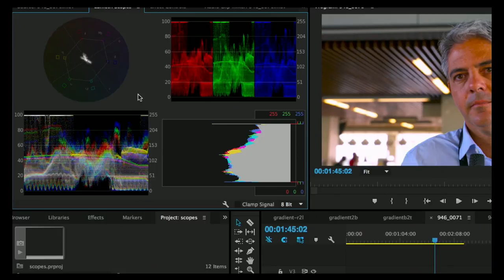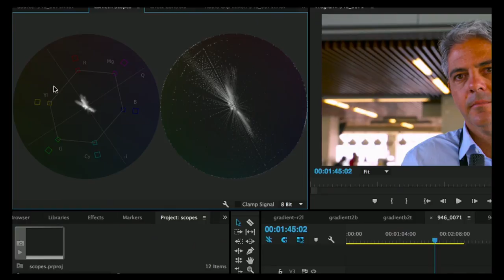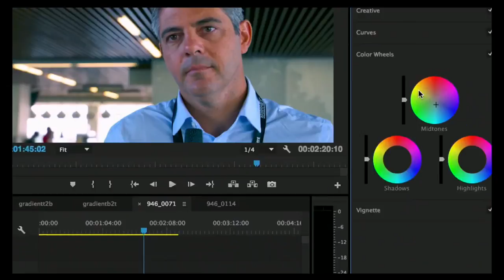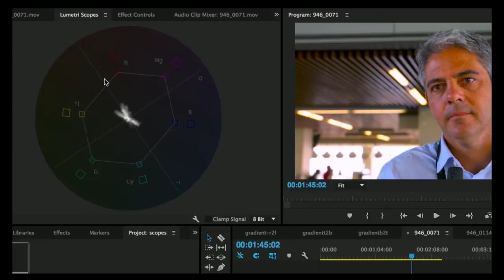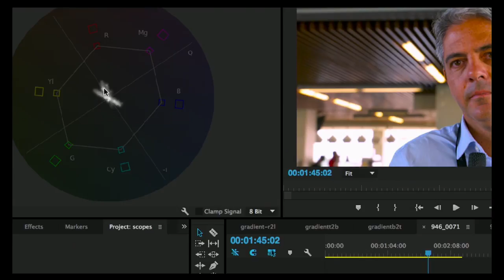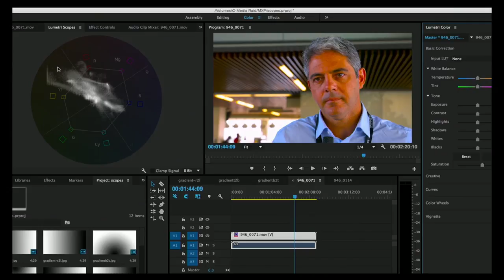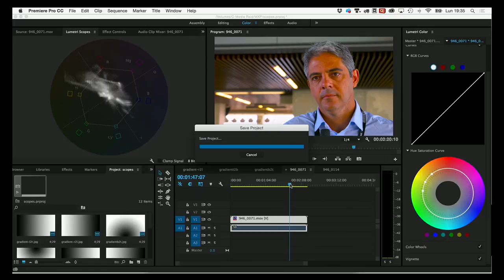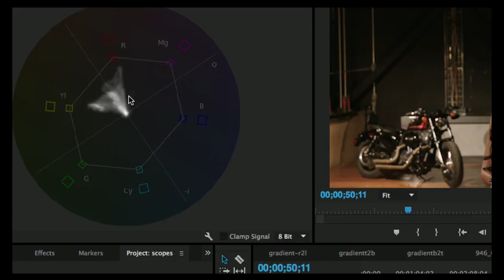Curso de Adobe Premiere - Uso del Vectorscopio